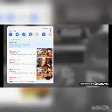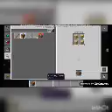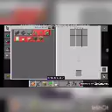minecraft but its hardcore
Created by InShot shout out inshot and filmora 11 and thumbnail maker and intro maker